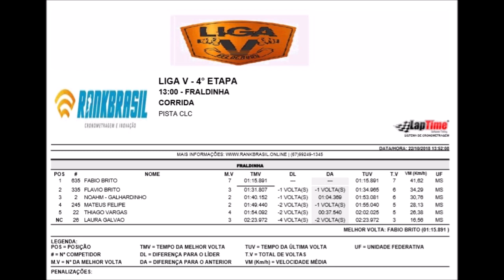Fraldinha - 4º Etapa - Liga V 2018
Domingo - 21 de Outubro

Circuito CLC em Campo Grande (MS)